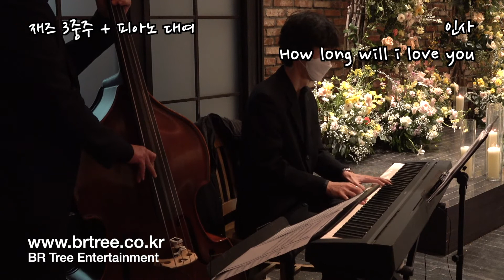웨딩연주 | 인사 How long will i love you | 스몰웨딩 결혼식 축가, 재즈3중주 웨딩연주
❖ 연주, 공연 문의